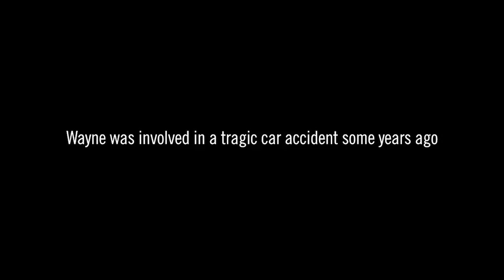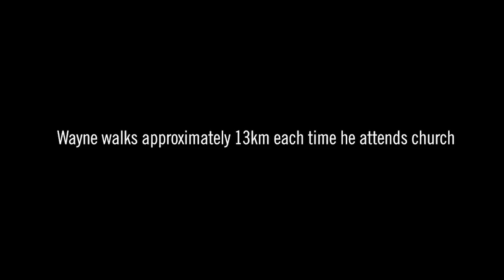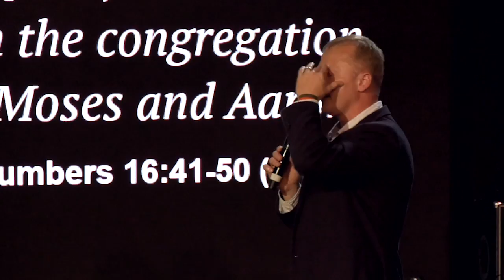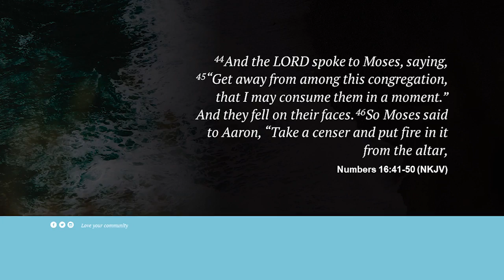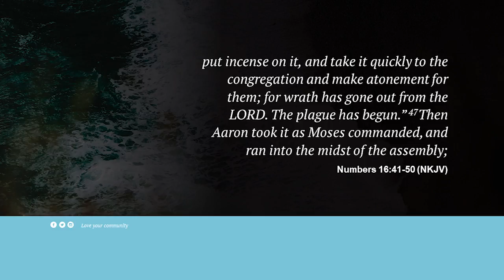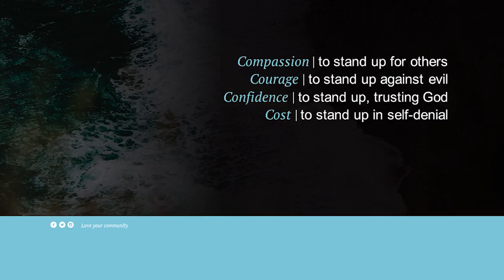Small Group Series: knownforlove Part 2.1 of 4 – Stand in the Gap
SMALL GROUP SERIES
Part 2: Love in Action

Video 2.1 of 4
Stand in the Gap
With Ps. Ross van Niekerk

We have all been chosen, like Aaron, to stand in the gap. So, look for the gap, look for the firing line, look for the plague outbreak, and position yourself to do what you were created to do.

This Small Group Series consists of four parts built around our theme knownforlove, each divided into bite-sized video clips accompanied by a workbook. The sessions are excerpts from Shofar Convergence conference 2017 and continue the conversation that started with one crucial question: Where is the love?

God calls us to love our families, our communities and the nations, but loving others is not always as easy as it sounds. How do we show God’s love to a broken and hurting world? Love is not afraid to be honest. Love is not afraid to ask the tough questions. Join us as we discover how we can be knownforlove.

Small Group Series

Part 1 - Love in Legacy
Part 3 - Love in Truth
Part 4 - Love in Forgiveness

© Produced by Shofar Christian Church Media 2018